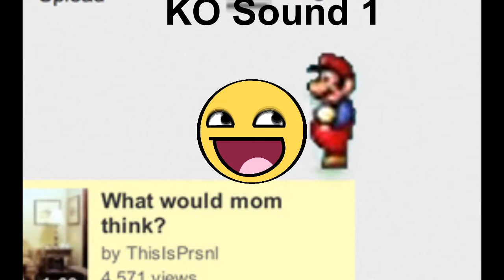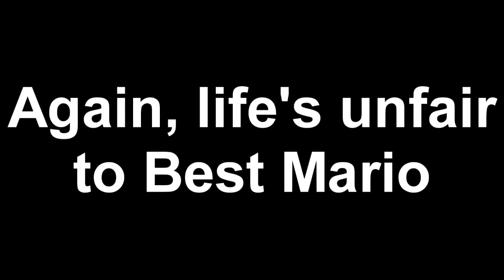Smash Bros Lawl D Kess - Best Mario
Edit Era - 22nd Moveset
Most of his games were crazy, unfair, and strange, it's time for Best Mario to join one flash game to another!